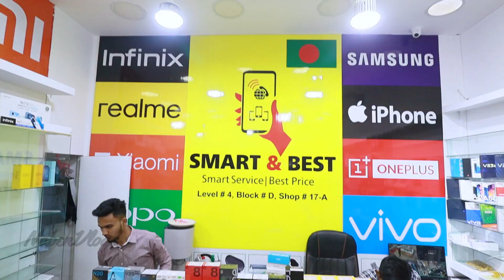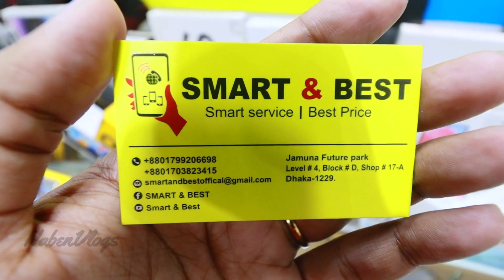New Mobile Phone Price in Bangladesh 😱 Buy New Smartphone Best Price 2023 📱 NabenVlogs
Address : Smart & Best
Level- 4, Block- D, Shop- 17-A, Jamuna Future Park